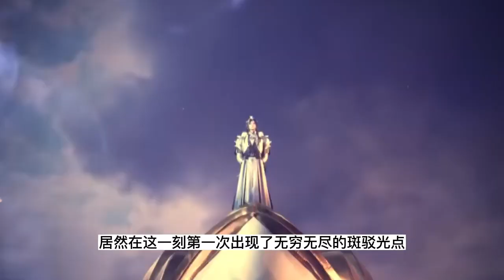炼气十万年第1242集：破解天使传承